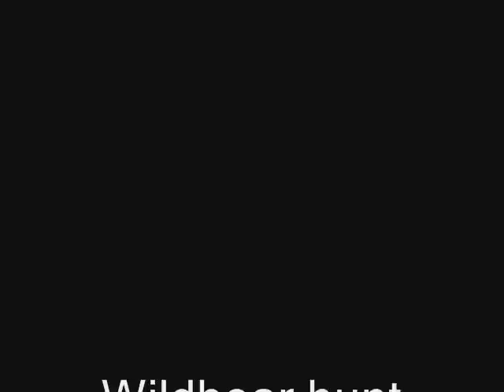Muzzy blood trail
150 pounds Wild boar taken with a MX-3 100 grain at 30 yards at night.
Amazing blood trail. Ran 50 yards.